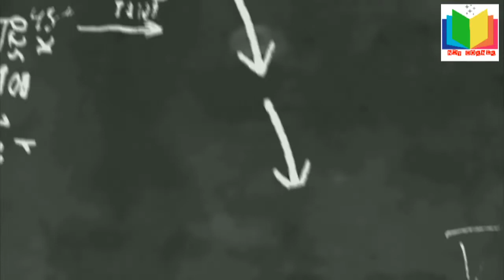QATAR#OFFSHOE JOBS ROTATION JOBS#Sr.NDT INSPECTOR.